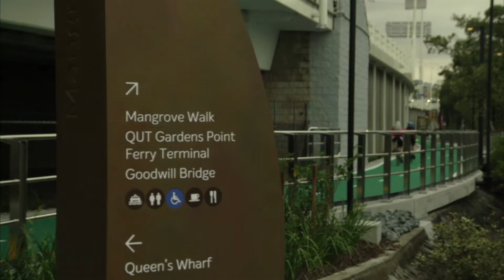Waterline Park & Mangrove Walk Opening Oct 2017